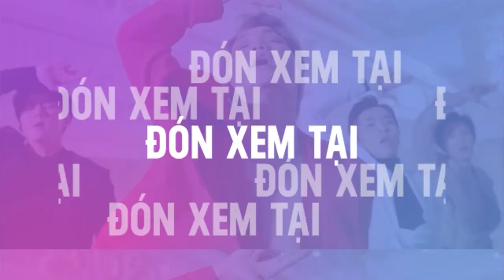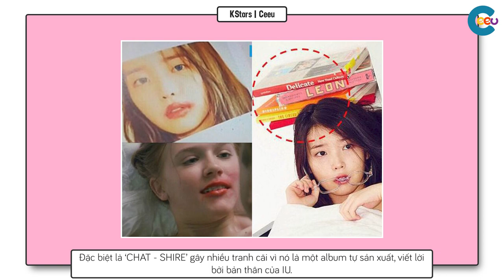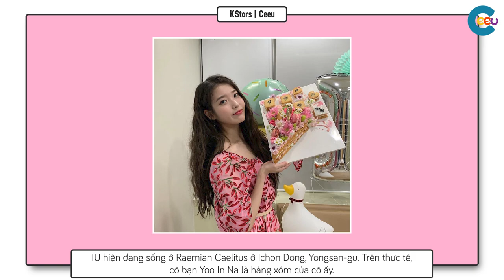IU - Thất bại 20 cuộc thử giọng và trở thành nghệ sĩ solo hàng đầu trong KPOP | KStars | Ceeu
Lee Ji Eun sinh ngày 16 tháng 5 năm 1993, thường được biết đến với nghệ danh IU, là một nữ ca sĩ, nhạc sĩ và diễn viên người Hàn Quốc. Cô ký hợp đồng với Kakao M (trước đây là LOEN Entertainment) năm 2007 như một thực tập sinh và ra mắt với tư cách là một ca sĩ ở tuổi 15. Trước khi trở thành nữ thần tượng hàng đầu Kpop, IU đã có tuổi thơ vô vàn khó khăn. Bạn có tò mò về những gì cô ấy đã trải qua không? Hãy cùng chúng mình tìm hiểu ngay bây giờ nhé!

► KStars: Chuyên mục khám phá những câu chuyện riêng, hành trình trở thành Idol của từng nghệ sĩ Kpop mà có thể bạn chưa biết.

Theo dõi Ceeu để cập nhật thêm nhiều thông tin mới về Kpop - KDrama. Đừng quên bật thông báo để đảm bảo không bị bỏ lỡ video mới nào của chúng mình nha.
© Bản quyền thuộc về Ceeu - Vui lòng không REUP
© Copyright by Ceeu - Do Not REUP